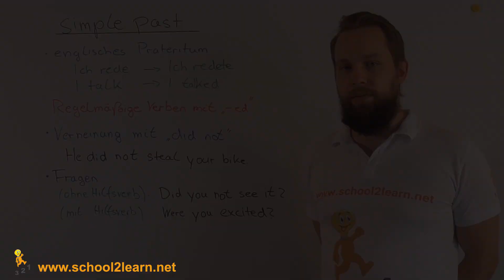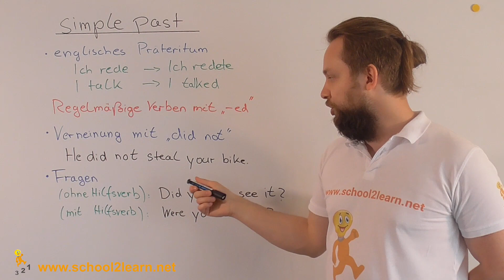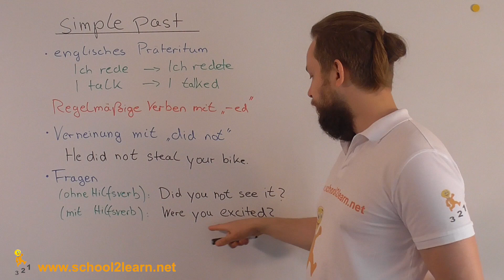Was ist der simple Past?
Wir erklären im heutigen Video den simple Past – ganz simpel. ;)